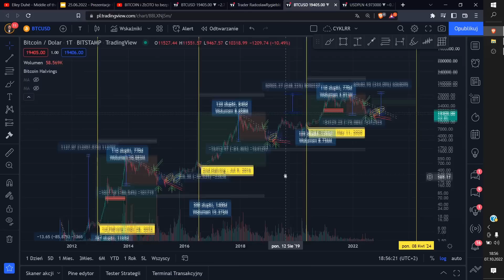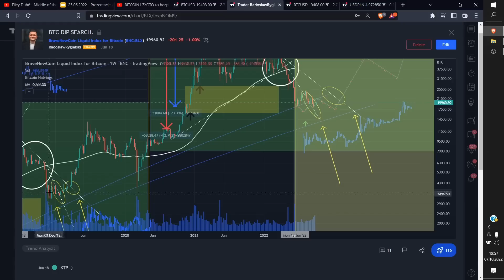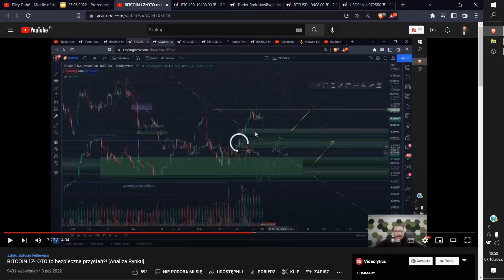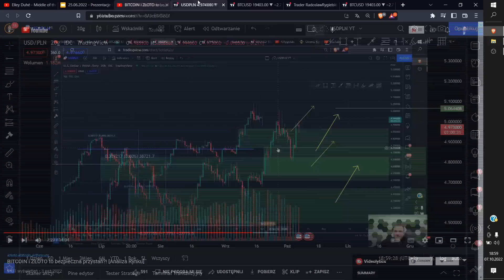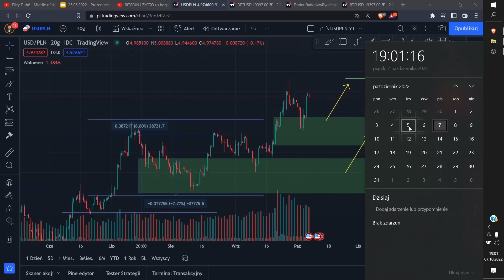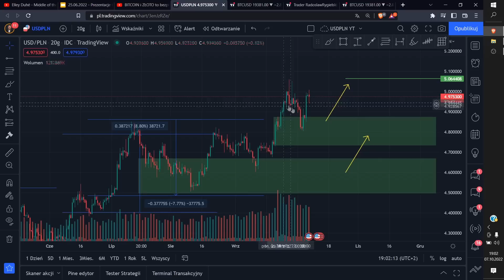(07.10) Bitcoin powtarza cykl - Co dalej?! [Analiza Rynku]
(🟩🟩 ROZWIŃ OPIS 🟩🟩)